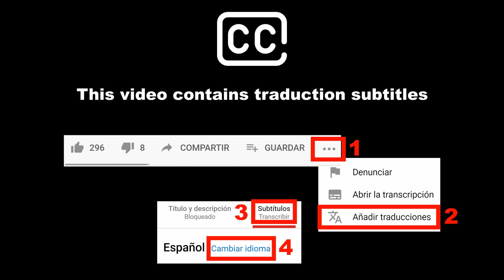Colnago ARABESQUE ⚡️VS⚡️ Colnago C35 🔥(BATAILLE DE VÉLOS VINTAGE)🔥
A la recherche du vélo de collection le plus beau du monde, nous affronterons dans ce match les 2 plus beaux vélos de chez Colnago. Le Colnago Arabesque de 1984 et le Colnago C35 de 1989. C'est à vous de décider lequel remporte le combat.

Idéal pour collectionneurs de vélos vintage: Colnago Arabesque, Colnago C35, Cinelli Laser, Cinelli Supercorsa, Campagnolo 50th, De Rosa, Bianchi Specialissima, Gios Torino, Eddy Merckx, Masi, Raleigh Team Record, Alan, Daccordi, Pinarello Espada...